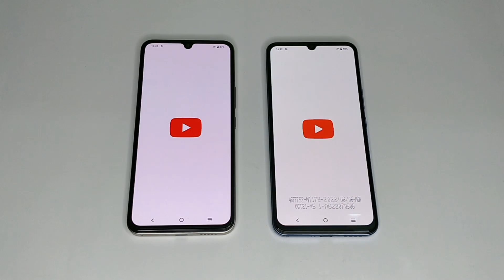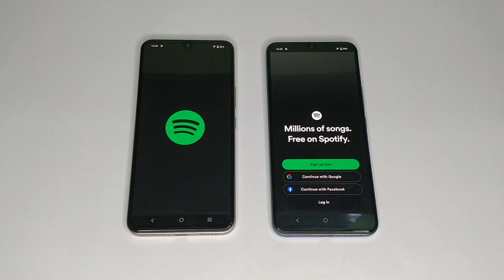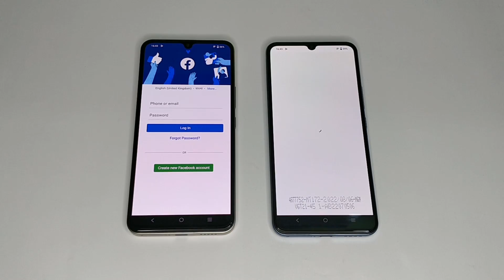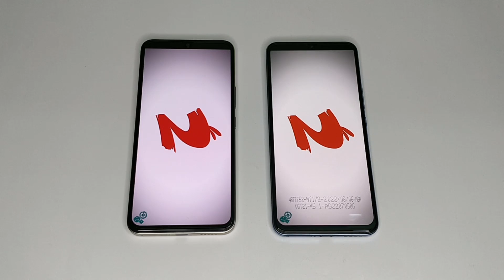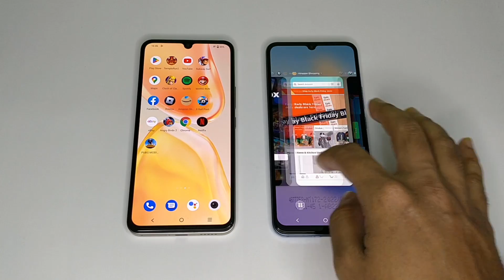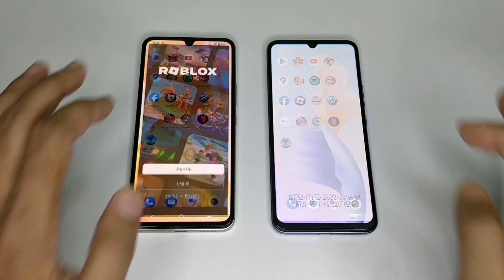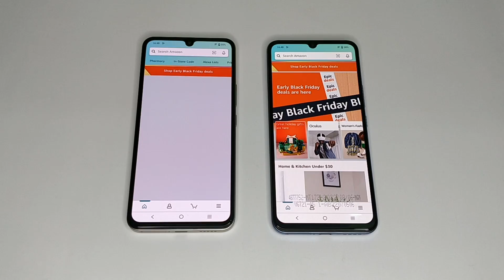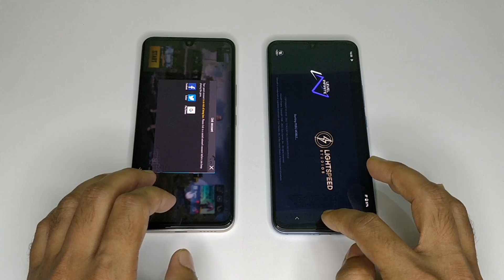Vivo V25e Vs Vivo V23e - SPEED TEST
vivo v25e speed test
vivo v23e speed test